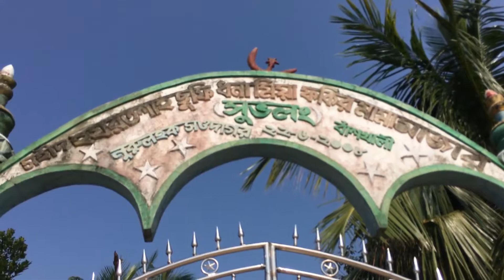Kaptai Lake Rangamati 4K Video Most Beautiful and Largest Lake in Ba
kaptai lake Rangamati
most beautyfull seen bangladesh